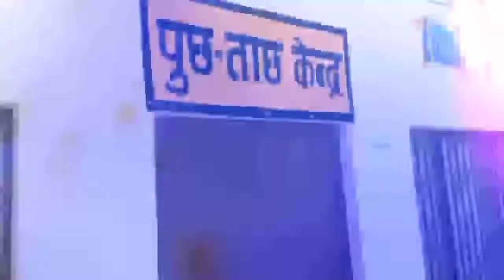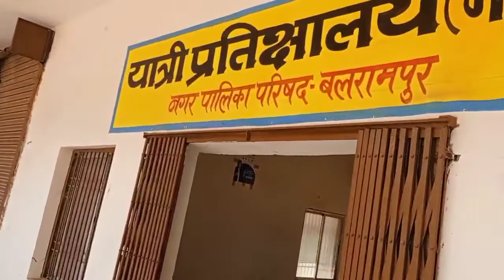आज अचानक से जाना पड़ा प्रतापपुर ? सूरजपुर जिला छत्तीसगढ़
Mera Naam Hai Akhalesh Raj or aap sabhi ko swagat karta
hu apna is chaynal Akhalesh Raj Vlogs me adi aap hamare channel par naye hai to please Chaynal ko subscribe kar lijiye or achcha lage to shear bhi kijia 🙏🙏 aap log ka pyar or support ki awadkta hai to please supports kijia 🙏🙏❤️❤️

My Second C

Dosto May Apne YouTube Channel Me aap Sabhi Ke Liye Acche Acche Sthan acche acche Park acche acche  Village acche acche College ityadi Jaise video dekhne ko milega aapko to please aap sabhi ko dekhne ko milega video pe  nay aanye hai to YouTube Channel Ko Subscribe Kare or Share Karna Bilkul Na  Bhule  (Thank you)🙏🙏🙏❤️❤️❤️

My Name :- Akhalesh Raj,,,Date of Birthday 08/05/2002
Form:- Village Jhalpi , Dist Balrampur-Ramanujganj Chhattisgarh, Pencode 497119.